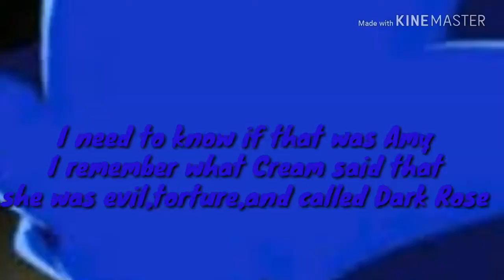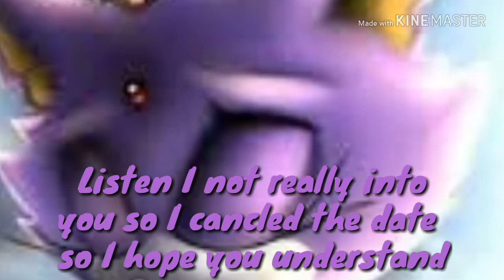Sonamy Story:The Perfect Princess (Episode 6)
*little bit of what happened*

Sonic talks in his room about Amy until Sonic realized how to fix Amy again even though she still will be mad. Sonic got a phone call from Blaze that she is not The Perfect Princess. Sonic has either Princess Sally or Someone😏😏😏🙆

*Star Whispers*- sonamy!

I hope you guys enjoy and yeah I did made a mistake where Sonic says engaed it's engaged

See you next though episode
TeamHedgehogs

A Fairy's Wish is coming tomorrow (Part 3)